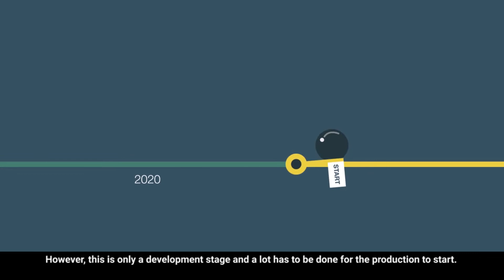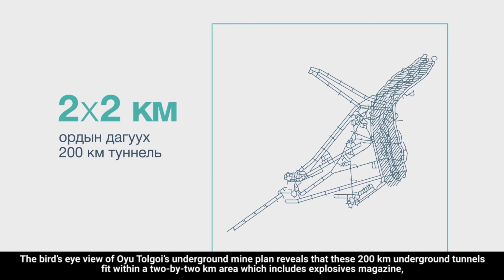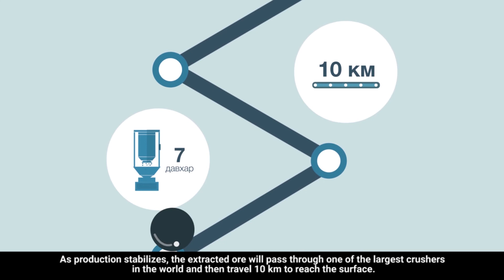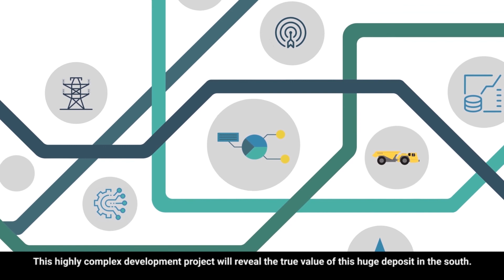Ирээдүй 2.0: Гүний уурхайг хэрхэн цогцлоодог вэ?